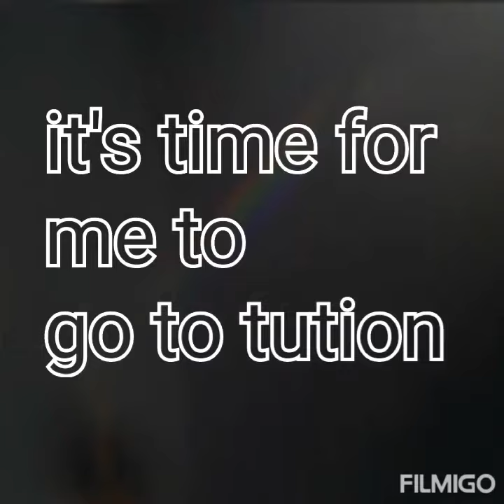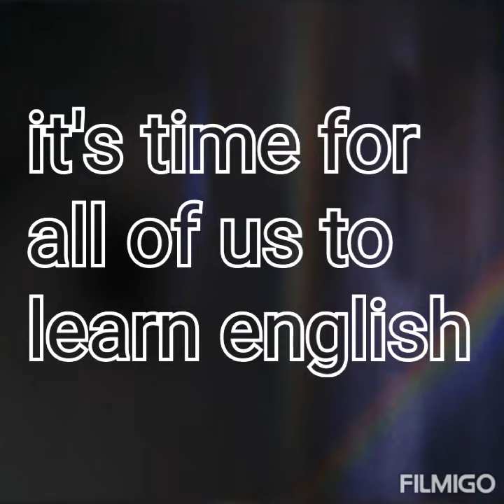learn English part 5